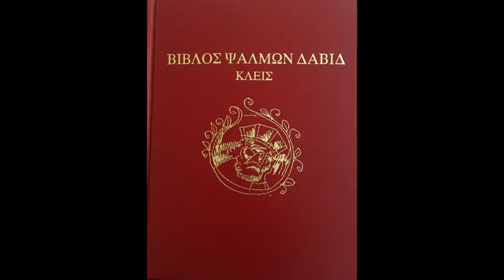142 θεία προστασία μητέρας εγκυμονούσης μην αποβάλει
142 θεία προστασία μητέρας εγκυμονούσης μην αποβάλει